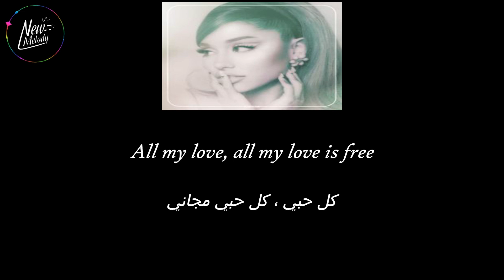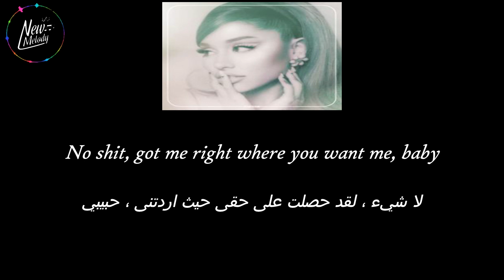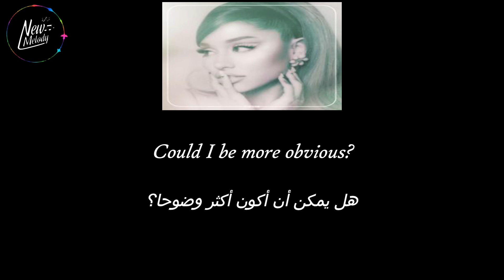Ariana Grande - obvious مترجمة عربى بالكلمات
فضلا وليس امرا ولمتابعة المزيد دائما متنساش الاشتراك فى القناة وتفعيل ذر الجرس